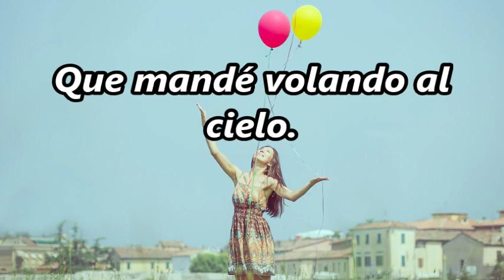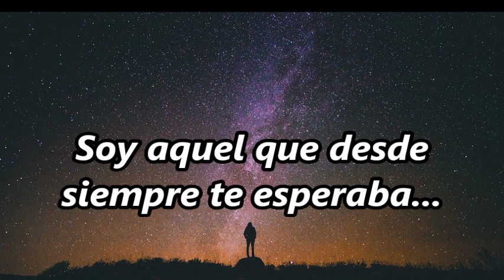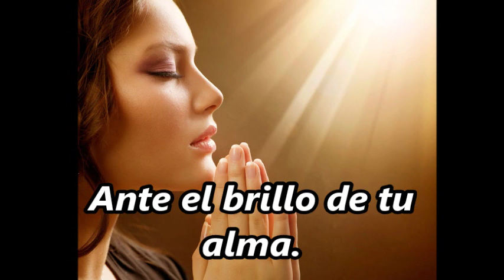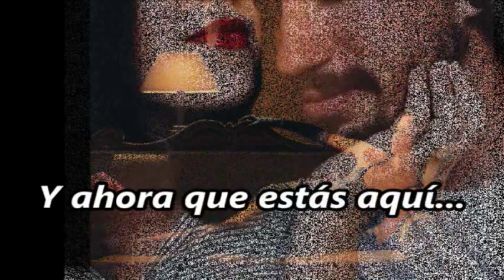TE ESPERABA Carlos Rivera (LETRA)